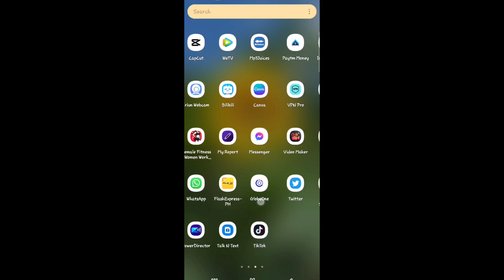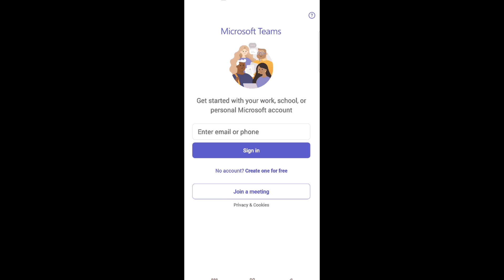How To Remove Account In Microsoft Teams App On Mobile